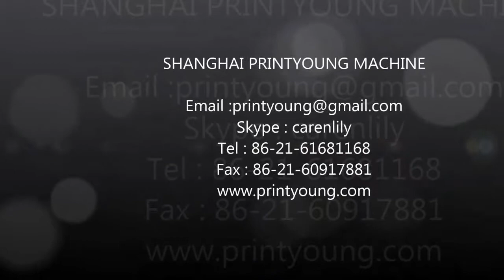Shanghai Printyoung FMB1300 Semi automatic Flute Laminating Machine (Single Labor) for Paperboard